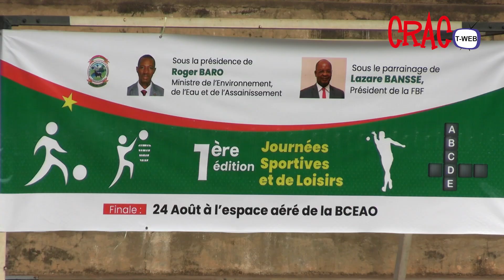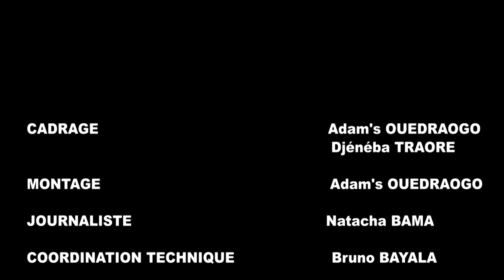Journées Sportives et de Loisirs : le programme 087 sacré champion!